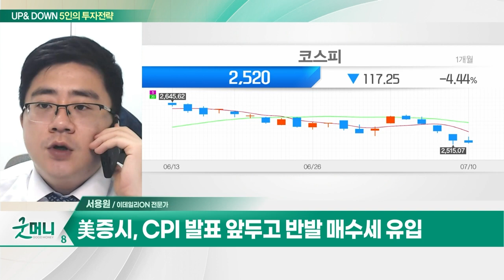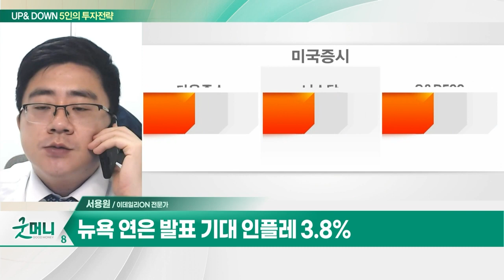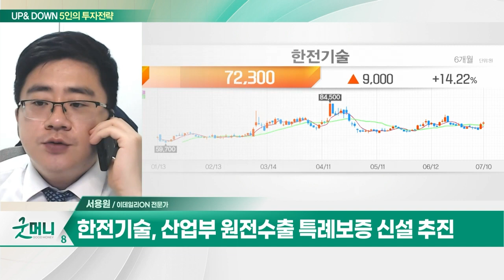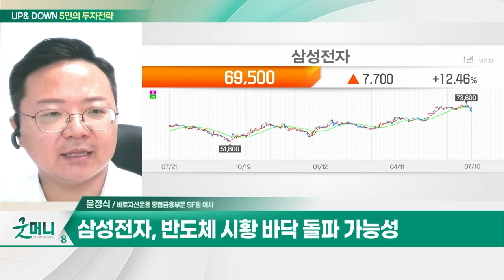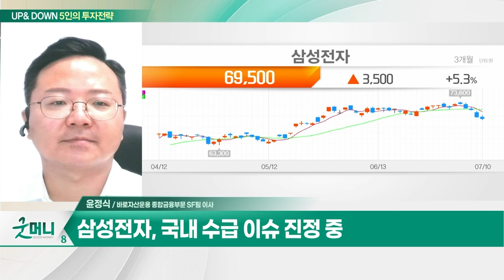한전기술(052690)… 산업부 원전수출 특례보증 신설 추진 / 삼성전자(005930)… 2분기 잠정 실적 컨센서스 상회_UP&DOWN 5인의 투자 전략 (20230711)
Q. 코스피 2,500선 '위태'… 조정 길어지나?
Q. 닷새째 밀려난 코스피… 수급 개선은 언제?

- 원전 및 수력·화력 발전 설비 설계
- 산업부 원전수출 특례보증 신설 추진
- 신한울 원전 3·4 호기 건설 재개
- 尹대통령 리투아니아·폴란드 방문 수혜

- 2분기 잠정 실적 컨센서스 상회
- 반도체 시황 바닥 돌파 가능성
- 국내 수급 이슈 진정 중